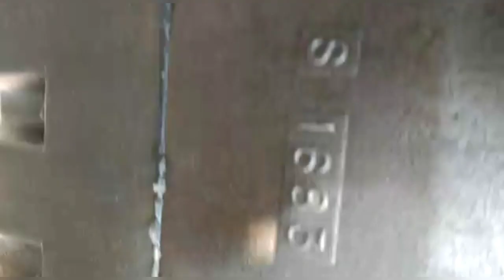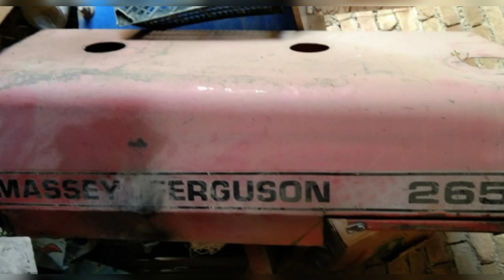Used Imported Traktor MF.265 Model 1983 |65 Hp Second Hand Tractor MF.265 for sale | LayyahTractors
About This video Used Tractor MF.265  Model 1983 For sale in Distt layyah south punjb pakistan| second Hand Imported Traktor 65Hp MF.265  Model 1983For sale in layyah south punjab Pakistan .Overall condition of MF.265 Tractor good.Gernal Tyre installed .Self start.genuine condition.total Genuine & Walyti .Location Layyah.Price 900000 kami Beshi huskti  ha.Exchange with.Old model Belarus MTZ 510 Possible